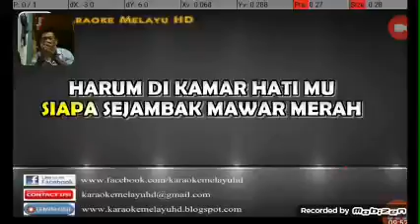14 August 2020(4)